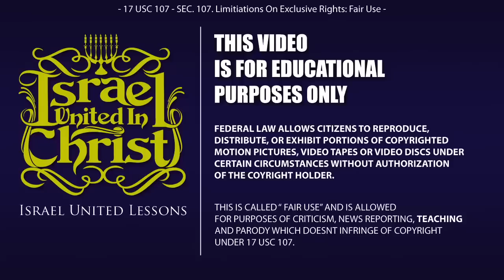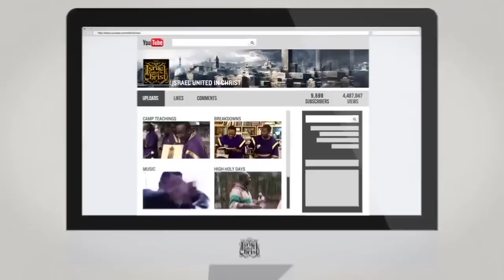The Israelites: My Thoughts Are Evil, Help Me!...IUIC